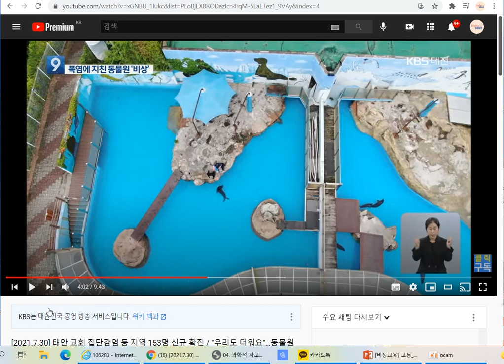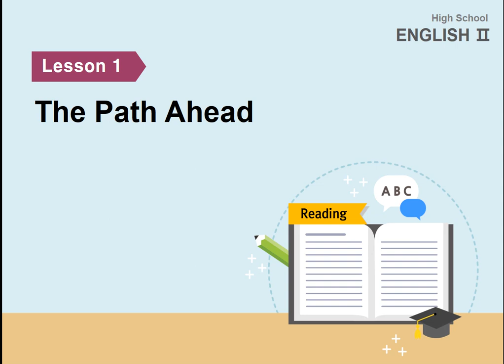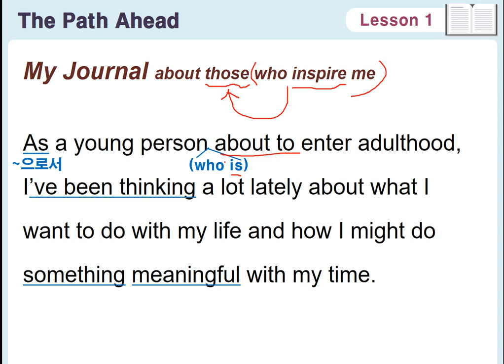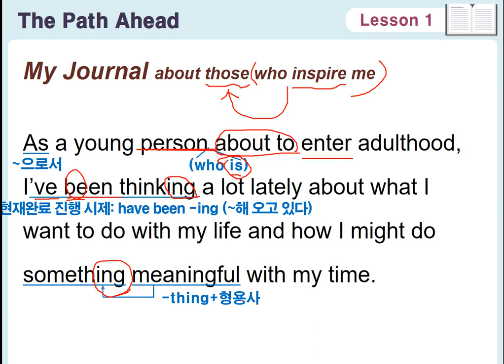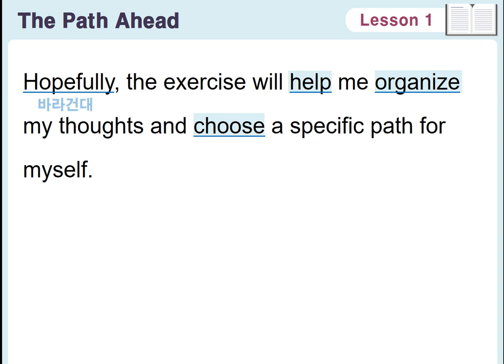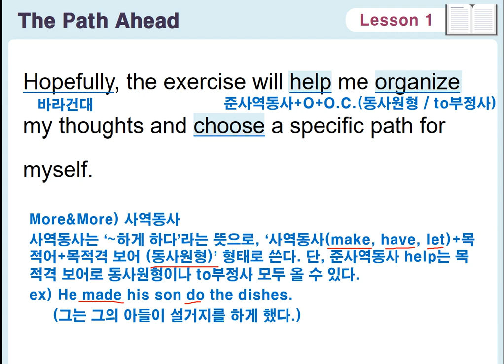2021 천안쌍용고 2학년 영어2 Lesson1(p.14)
강의를 듣고 교과서에 필기해서 수업에 참여하세요.